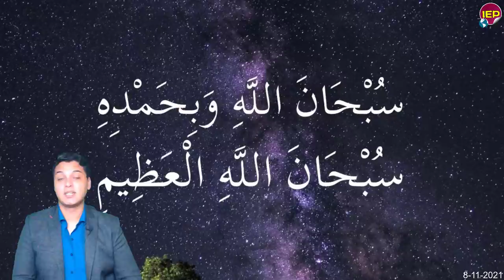بيان عااجل جدا من المتحدث الرسمي والداخـ,ـلية المصرية⛔️ في خبر هااام منذ قليل